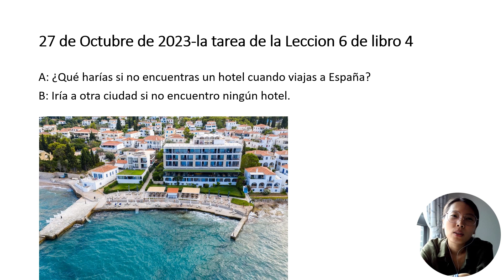💛Práctica-47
1.
¿Qué dirías a Messi si puedes hablar con él?
A Messi le agradecería por habernos dado El Mundial de fútbol

2.
A: ¿Qué harías si no encuentras un hotel cuando viajas a España?
B: Iría a otra ciudad si no encuentro ningún hotel.

3.
MingShuan, ¿Qué harías si tu paciente tiene dolor de dientes pero no se cepilla?